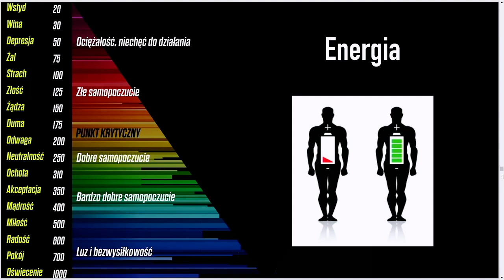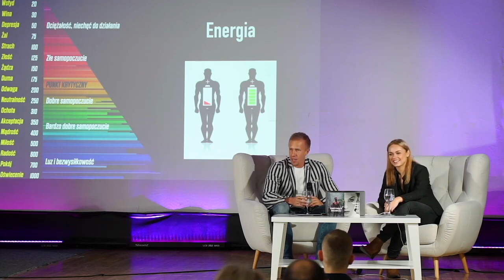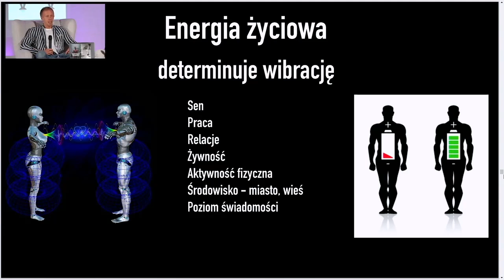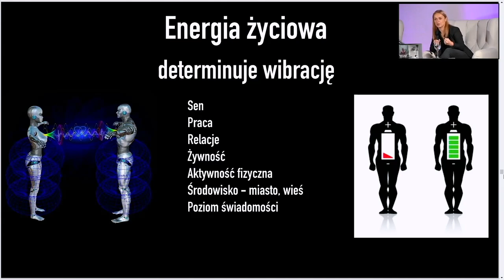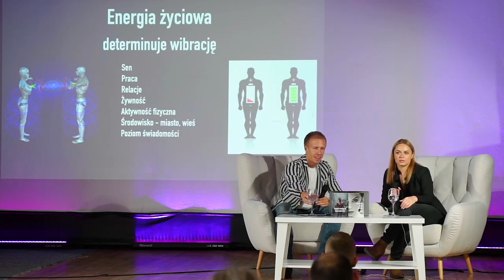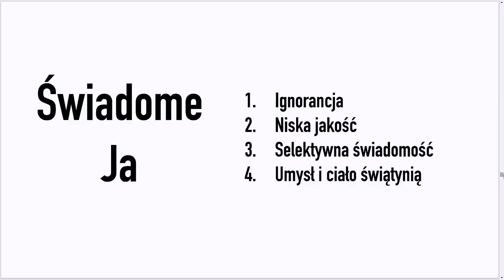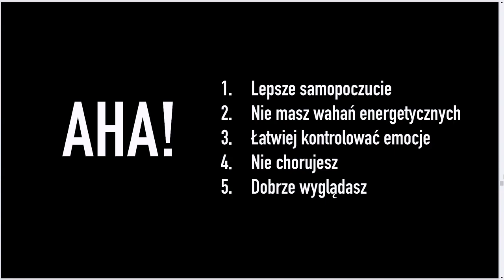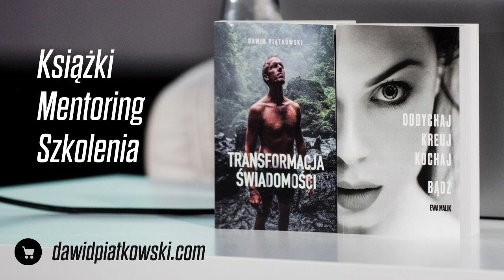Jak mieć więcej energii do działania? | Wyższy poziom świadomości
Podziel się swoją opinią na temat tego wystąpienia w komentarzach. 🎁📚 Zamów książkę Ewy i Dawida

Fragment szkolenia Nowa Świadomość z 2020 roku. Mapa poziomów świadomości to arcydzieło twórczości dra Davida Hawkinsa. Dzięki niej możemy zmienić się. Łatwiej przejąć kontrolę nad emocjami. To jedno z najpotężniejszych narzędzi rozwojowych świata.

Na tym szkoleniu mówimy o energii i wibracji, kara jest koniecznością do wznoszenia się na wyższe poziomy.

☎️ KONTAKT W SPRAWIE: szkoleń, indywidualnych treningów mentalnych, nowych projektów:
Menadżer Anna